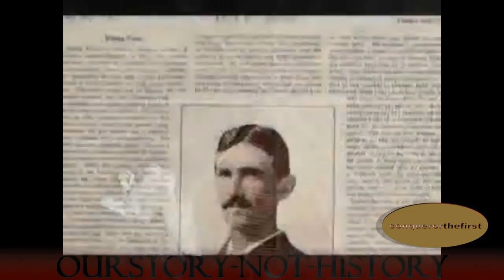( 2013 Video) Who remembers 'The Crown' by Gary Byrd & The GB Experience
My Rap old school pick today: Gary Byrd & the G.B. Experience feat. Stevie Wonder - "The Crown" 10 minutes long.
Uh, people of the world wherever you be
Welcome to Cosmic University
Where life is the journey and love is the trip
And the study of them will make you hip
I'm professor of the rap and when I speak
I guarantee that my lines will not be weak
They say a mind is a terrible thing to waste
That's why I'm here and on the case
Rapping up every mind with a special degree
In socio-psycholo G.B.E
The Gary Byrd Experience is my course
When you take my class you will feel the force
'Cause I know the roots that the rap is from
When I speak to you I am not dumb
Hear my rap and begin to dance
And I promise you this, you will advance

You may have seen the Raiders of the Lost Ark
But you still left the theater in the dark
So clap your hands to the beat as the Wondersound
And the G.B.E. shine on the crown

You wear the crown
I wear the crown
So proud to say
That we all wear the crown
The crown

I said once upon a time in Alkebu
With the kings and queens who look like you
It was a land of sun with a golden shine
A place that once was yours and mine
Home of a many great dynasty
Who created the science and astronomy
When the Romans came to study man
And the Greeks found out about the plan
In case you wonder what else they did
The Alkebulans created the pyramids
And before Napoleon couldn't even blink
In Alkebu there stood a giant sphinx
Some say they came from outer space
But they are a part of the human race
If you know the place where they can be found
And you may be the one who can wear the crown

The crown

Get down

Get down

I do recall so very well when I was just a little boy
I used to hurry home from school, I used to always feel so blue
Because there was no mention in the books, we read about my heritage
So therefore any information that I got was education
Bums, hobos at depot stations, I would listen with much patience
Or to relatives who told the tales that they were told to pass ahead
Ah, but then one day from someone old, I heard a story never told
Of all the kingdoms of my people, and in how we fought for freedom
All about the many things we have unto the world contributed

It's not Star Wars, it's not Superman
It's not the story of the Ku-Klux-Klan
The crown will appear in the G.B.E., but it's never seen on your TV
It's in black and white in your gold mind
A picture so old it defies time
Alex Haley drew it in his book
It's what Kunta kept in his other foot
Ghana Songhay and old Mali
They are the roots of your own family tree
Kingdoms so vast and knowledge wise
They remove cataracts from human eyes
And yet today some refuse to see
And live in fear of their discovery
Now in fourteen hundred and ninety-two
Columbus sailed to ocean, true
But years before in Alkeu
A ship set sail with a chocolate crew
2000 years before Colombo came
The Olmecs paid tribute to their fame
Stone heads with faces eight feet high
That the Hulk could not lift to his thigh
But the facts historians avoid
First to arrive was the Africoid
It may shock the House and Shockley, too
And if you're not prepared, it may shock you
While some had doubts that the world was round
In America guess who wore the crown

The crown

Get down